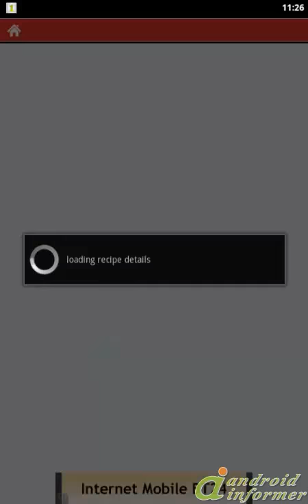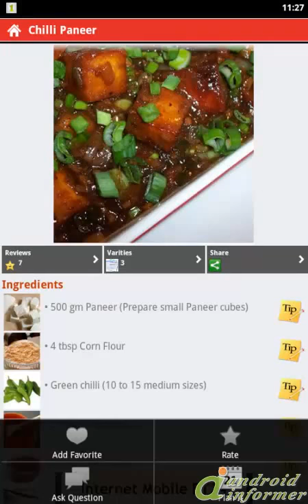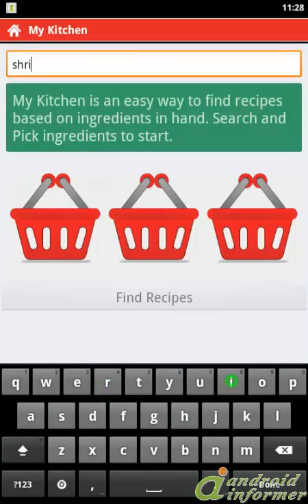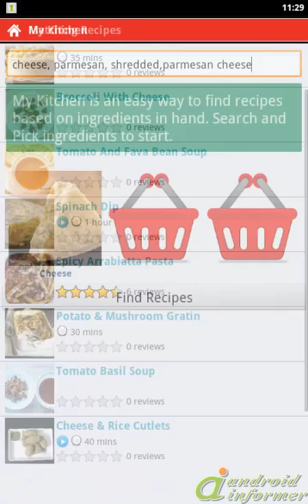Sweet'N'Spicy - Indian Recipes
Sweet'N'Spicy now comes with 'Personalize' option.
Personalize option shows only the recipes that matches your food/diet preferences.

Sweet'N'Spicy is the largest collection of Indian Foods and Recipes powered by fullmeals.com. Sweet'N'Spicy has more than 4000+ recipes and 400+ video recipes spread across three major categories Vegetarian, Non-Vegetarian to Vegan.
With Sweet'N'Spicy you can:

1. You can browse through all the Categories, Sub Categories and find recipes in each of them.

2. Find the List of Ingredients, Instructions for each recipe along with previous user comments

3. You always have the flexibility to find Alternate recipes for every recipe in case if you don't like one.

4. Calories and Allergies for the needy.

5. Search Recipes by Food Name, Category, Cooking Time etc. You can even search just video recipes.

6. Discover interesting and relevant cooking tips along each recipe.

7. You can find beneficial health tips (natural remedies) from the recipe ingredients.

7. Organize your favorite recipes in My Favorites.

8. You can Ask us question either related to a recipe or general cooking stuff.

9. New to Indian Food? Basics will be handy.

10. Checkout Community section to figure out what others do in Sweet'N'Spicy.

11. Rate and review recipes with pictures. Share recipes with your friends.

12. My Kitchen feature which lets you to find out the matching recipes with the ingredients in hand.

Note: Description obtained from Google Play.